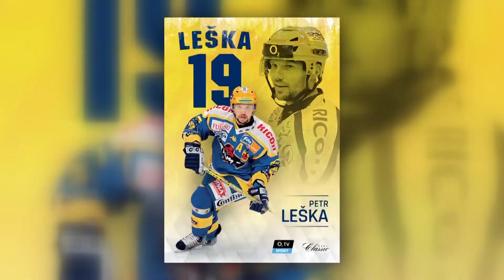2019/2020, 37. kolo: PSG Berani Zlín – HC Sparta Praha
2019/2020, 37. kolo, sobota 18. ledna 2020 od 15.00 hodin:
PSG Berani Zlín – HC Sparta Praha 4:1 (2:0, 0:1, 2:0).

Rozhovory:
První přestávka: David Nosek (PSG Berani Zlín).
Druhá přestávka: Jan Košťálek (HC Sparta Praha).
Po skončení utkání: Uwe Krupp (HC Sparta Praha) a Robert Svoboda (PSG Berani Zlín)